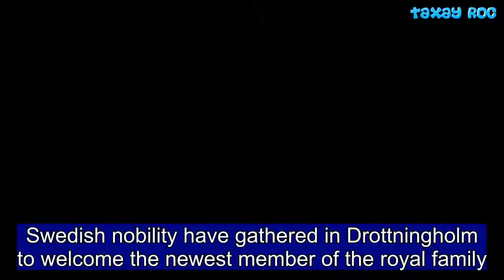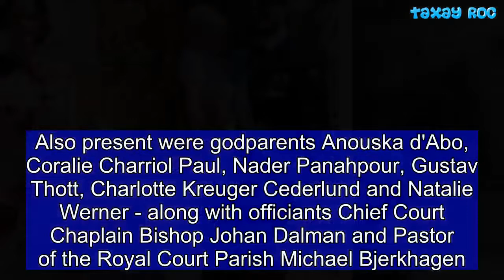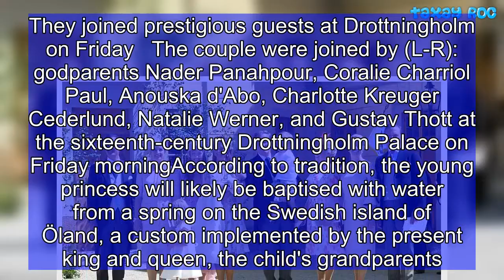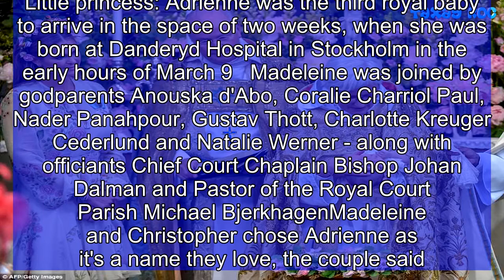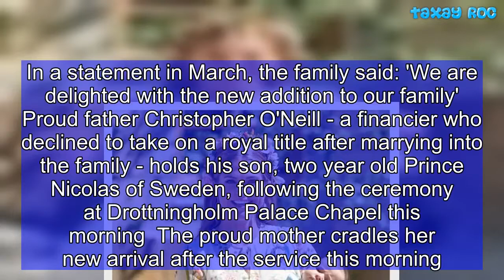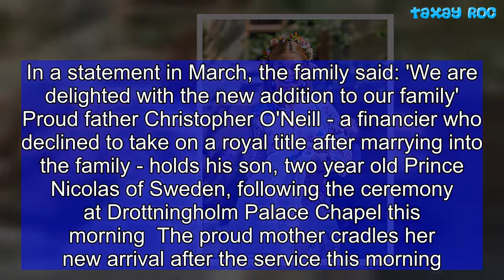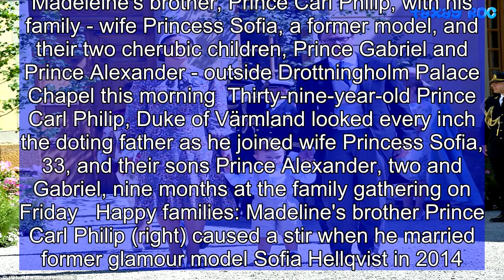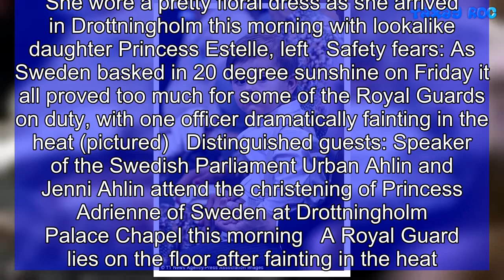Swedish royals gather for Princess Adrienne's christening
Swedish nobility have gathered in Drottningholm to welcome the newest member of the royal family.Princess Madeleine of Sweden and husband Christopher O'Neill christened their third child, a little girl named Adrienne who was born on 9th March and is tenth-in-line to the throne. Madeleine, 35, was among the first arrivals while her older sister Crown Princess Victoria was spotted making her way to the opulent Drottningholm Palace Chapel, near Stockholm, in a private car on Friday morning.The proud mother put on a glamorous display, wearing a £1,735 Giambattista Valli floral dress with a traditional flower crown, as she joined Archbishop Antje Jackelen who conducted the service.The couple were joined by King Carl XVI Gustaf and Queen Silvia, Crown Princess Victoria and Prince Daniel, and Prince Carl Philip and Princess Sofia along with their respective children.Also present were godparents Anouska d'Abo, Coralie Charriol Paul, Nader Panahpour, Gustav Thott, Charlotte Kreuger Cederlund and Natalie Werner - along with officiants Chief Court Chaplain Bishop Johan Dalman and Pastor of the Royal Court Parish Michael Bjerkhagen.   Family portrait: Proud parents Princess Madeleine and husband Christopher O'Neil with new arrival Princess Adrienne, Princess Leonore, four, and Prince Nicolas, two at the newborn's christening in Drottningholm on Friday   Proud mother Madeleine (pictured with baby Adrienne) was among the first arrivals while her older sister Crown Princess Victoria was spotted making her way to the opulent Drottningholm Palace Chapel in a private car   New arrival: The princess's full name was officially announced in March by her grandfather King Carl XVI Gustaf in a Council of State meeting, who revealed she will be known as Adrienne Josephine Alice, the Duchess of Blekinge  Welcoming the new arrival on Friday were her auntie, Crown Princess Victoria (left, with husband Prince Daniel and son Oscar) and her uncle, Prince Carl Philip (right, with wife Princess Sofia, and sons Gabriel and Alexander)   The grandparents are here! Madeleine is the youngest child of King Carl XVI Gustaf and his wife Queen Silvia (pictured) a German-Brazilian former flight attendant. They joined prestigious guests at Drottningholm on Friday   The couple were joined by (L-R): godparents Nader Panahpour, Coralie Charriol Paul, Anouska d'Abo, Charlotte Kreuger Cederlund, Natalie Werner, and Gustav Thott at the sixteenth-century Drottningholm Palace on Friday morningAccording to tradition, the young princess will likely be baptised with water from a spring on the Swedish island of Öland, a custom implemented by the present king and queen, the child's grandparents. She also wore robes steeped in royal tradition; the lining of the gown has the names and dates of all its previous wearers embroidered on it and has been worn by each royal infant since Prince Gustaf Adolf first wore it in 1906.Politicians including Speaker of the Swedish Parliament Urban Ahlin and Centre Party